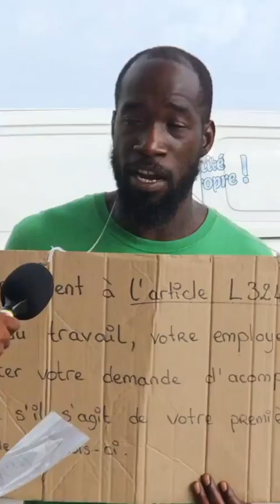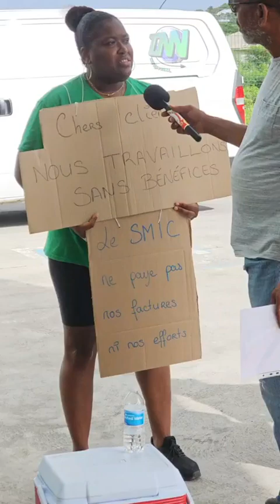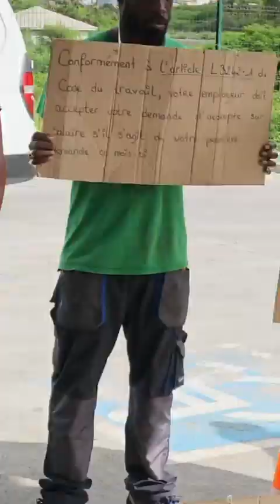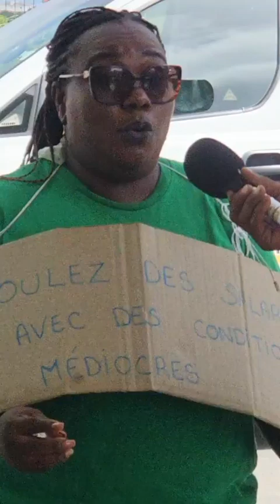Live at Hope Estate - Employees of Grand Maison on STRIKE.